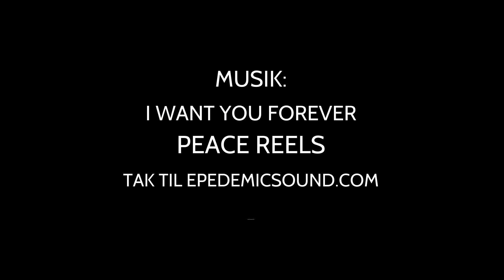Sådan pisker det perfekte flødeskum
Hvor svært kan det være, at piske en god flødeskum?

Jo, det er da ganske simpelt, men alligevel er der faktisk et par gode gode tips og tricks, der gør, at din flødeskum bliver endnu bedre og mere luftig. Husk at slå undertekster til.